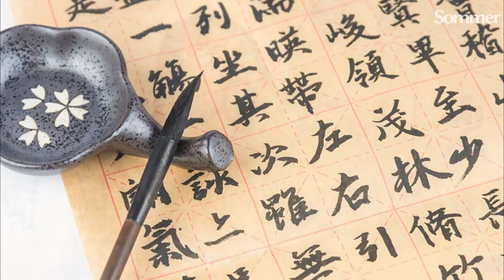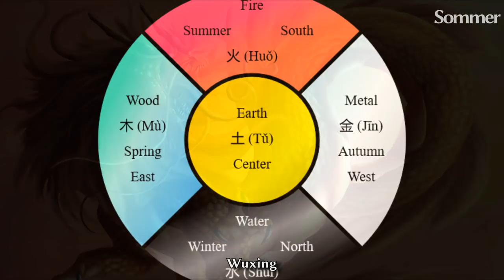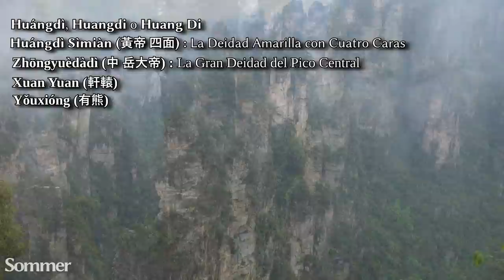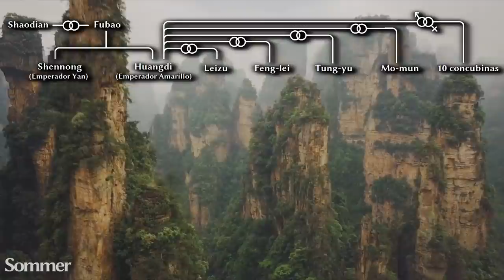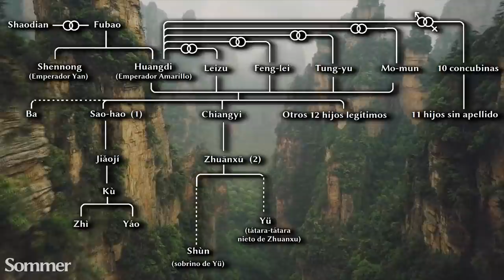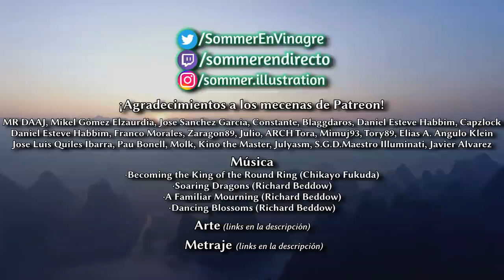☀️Toda la Historia del EMPERADOR AMARILLO | Documental Mitología | ~Sommer☀️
FUENTES:
-Watson, Burton, trans. (1961). Records of the Grand Historian of China. New York: Columbia University Press.
-Chinese Mythology 1988: "Chinese Mythology." In Mythological Encyclopedia II. Volume 385-456. She. Translated by Éva Kalmár. Budapest: Gondolat Kiadó, 1988.
-Puett, Michael (2001), The Ambivalence of Creation: Debates Concerning Innovation and Artifice in Early China, Stanford, CA: Stanford University Press
-Lewis, Mark Edward (1990), Sanctioned Violence in Early China, Albany, NY: SUNY Press
-Kósa-Várnai 2013: Gábor Kósa - András Várnai (ed.): Philosophers in ancient China. Foundation for Hungarian China Research, Budapest 2013.
-Wu, Kuo-cheng (1982), The Chinese Heritage, New York: Crown
-Sima Qian, Records of the Grand Historian (Shiji 史記, c. 100 BC), Chapter 1, "Wudi benji" 五帝本紀 ("Annals of the Five Emperors"); on Chinese Text Project (retrieved on 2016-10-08).
-Pan, Lynn (1994), Sons of the Yellow Emperor: A History of the Chinese Diaspora, New York: Kodansha America
-Poo, Mu-chou (2011), "Preparation for the Afterlife in Ancient China", in Amy Olberding; Philip J. Ivanhoe (eds.), Mortality in Traditional Chinese Thought, Albany, NY: SUNY Press
-Mathieu, Rémi (1984), "La Patte de l'ours" [The bear's paw], L'Homme, 24 (1): 5–42,
-Ho, Peng Yoke. Li, Qi and Shu: An Introduction to Science and Civilization in China. Courier Corporation, 2000.
-Fowler, Jeanine D. (2005), An Introduction to the Philosophy and Religion of Taoism: Pathways to Immortality, Sussex Academic Press
-Giles, Herbert Allen (1898), A Chinese Biographical Dictionary, London: B. Quaritch
-Roetz, Heiner (1993), Confucian ethics of the axial age: a reconstruction under the aspect of the breakthrough toward postconventional thinking, SUNY Press
-Haw, Stephen G. (2007), Beijing: A Concise History, London and New York: Routledge,
-Yves Bonnefoy, Asian Mythologies. University of Chicago Press, 1993.
-Pulleyblank, Edwin G. (2000), "Ji 姬 and Jiang 姜: The Role of Exogamic Clans in the Organization of the Zhou Polity" , Early China, 25
-Tan, Shirley; Beijing Foreign Language Press (2015). Chinese Auspicious Culture. Asiapac Books Pte Ltd.
-Monro, Alexander (2016). The Paper Trail: An Unexpected History of a Revolutionary Invention. Knopf Doubleday Publishing Group.
-Greg Woolf (2007). Ancient civilizations: the illustrated guide to belief, mythology, and art. Barnes & Noble.
-K.C. Chang (1983). Art, Myth and Ritual: the Path to Political Authority in Ancient China. Harvard University Press.
-Li Shizhen, Ben Cao Gang Mu, Volume IX: Fowls, Domestic and Wild Animals, Human Substances
-Fan Lizhu, "The Cult of the Silkworm Mother as a Core of a Local Community Religion in a North China Village: Field Study in Zhiwuying, Baoding, Hebei," The China Quarterly No. 174 (Jun. 2003), 360.
       -Asiapac Editorial (2006). Great Chinese emperors: tales of wise and benevolent rule (revised edición). Asiapac Books Pte Ltd.

0:00 Introducción
1:24 Historia de Huangdi
21:49 El Dragón Amarillo
22:49 Nombres
24:07 Poderes y habilidades
24:54 Familia
26:43 Historicidad
29:09 Curiosidades